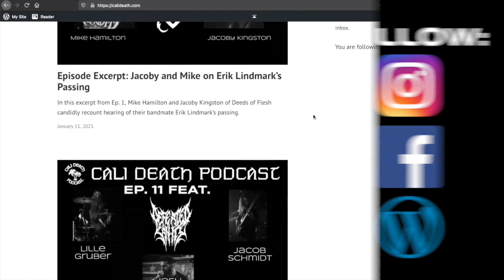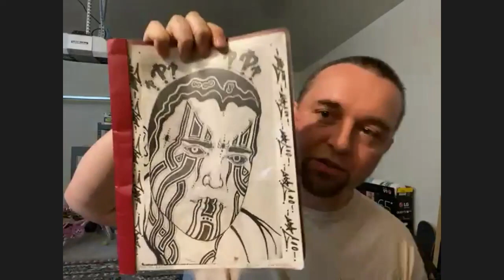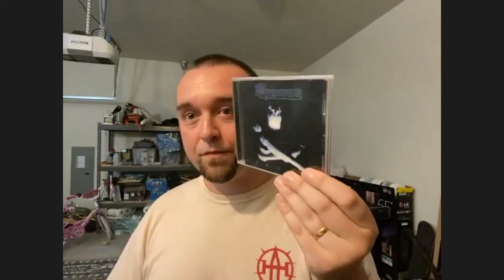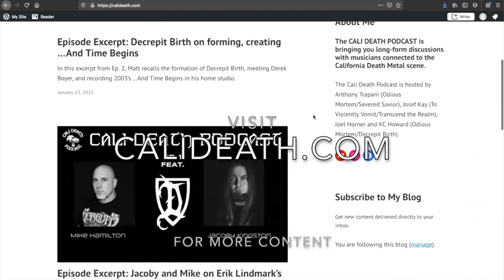Episode 41 - Anomalous (Max Seeman, Nate Vennarucci)